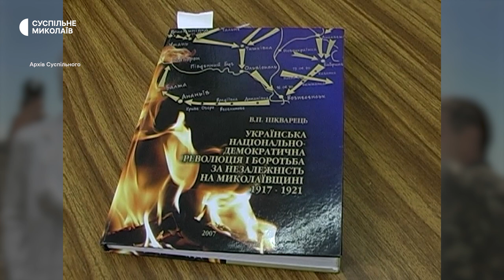Бюст Чорноволу, художник Андрій Антонюк, завод "Океан" | 2007 рік в історії: Миколаївщина